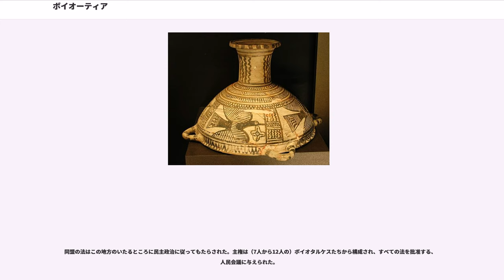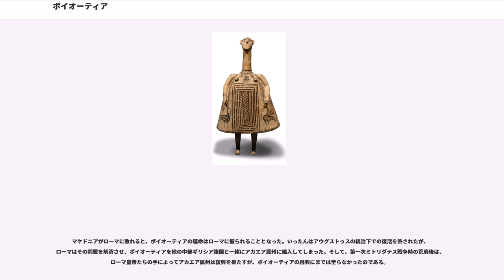ボイオーティア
ボイオーティア（ / ）は、古代ギリシアの一地方で、アッティカの西北に位置した。中心都市はテーバイ。

「ボイオティア」「ヴィオティア」などとも表記される。ギリシャ語で「牛の国」という意味もある。

ボイオーティアは、南にコリンティアコス湾に面し、コリントス地峡の北の付け根にあたるメガリスと接する。南東にはアテナイを中心とするアッティカ地方があり、キタイロン山とそれに連なる山並みによって隔てられている。北東はエウリプス海峡・エウボイア湾を挟んでエウボイア島と向かい合い、北に東ロクリス地方と隣り合う。西にはポーキスがあった。ボイオーティア地方の中央には、現在では消滅している大きな湖、コパイス湖が存在した。

ギリシア神話において、ボイオーティアは重要な役を演じている。軍事的拠点として、カドモスが建国した軍事的拠点テーバイ、進取的な商業都市として、ミニュアース人の住むという伝説の2つの中心地を持っていた。

伝説的なミニュアース人の重要性は考古学的な遺跡（とくにミニュアースの宝物殿）によって確実なものとされている。ボイオーティア人はおそらくドーリア人の侵略以前に、北からこの土地にやってきたものと思われる。ミニュアース人を除く先住民たちはこれら移民たちに吸収され、以後、ボイオーティア人は等質的な民族として描かれる。

ボイオーティアはコリントス地峡の北側に位置し、東南のアッティカ、北方のテッサリア、南方のペロポネソス半島に囲まれた形で広がっているために、政治的に大変重要な場所だった。辺境の住民たちの戦略的強さと、広大な地域の中のコミュニケーションの容易さ故に戦略的拠点として度々戦火に見舞われたボイオーティア諸国は、外的に対抗するために「ボイオーティア連合」によって連合制をとっていた。一方で、良港はなく、それで海運の発展を遅らせた。ボイオーティア人の中には、ピンダロス、ヘシオドス、エパメイノンダス、ペロピダス、プルタルコスのような偉人もいたが、ことわざでは「鈍い」と言われていた。おそらくアテナイの、近隣諸国に対する文化的優越感がそう言わせたのであろう。

現在のオロポス周辺にあったと推定される都市グライア（）は、ギリシアで最も古い都市であると伝えられており、地名も「古い」「古代」という意味がある。何人かの学者は、ギリシャ神話に登場するギリシャ人の祖「グライコス」（）と関係があるとしている。アリストテレスはこの町は大洪水前に建設されたと述べている。都市グライアの起源に関する同様の主張は、紀元前267年から紀元前263年に書かれた、古代の大理石の碑文「パロスの年代記」にもある。この年代記は1687年に発見され、現在はオックスフォードとパロス島にある。さらにこの古代都市について、ホメロス、パウサニアス、トゥキディデスの著書にも記述がある。

有史時代になって、この地方の中央部に位置し強大な軍事力を持つことから、テーバイがボイオーティアの中心都市となった。この他には、オルコメノス、プラタイア、テスピアイといった都市があった。テーバイは、アテナイがアッティカの国家群を併合したように、他の都市を吸収して単独国家となろうという野望を恒常的に持っていた。しかし、中心から離れた都市群がこの政策を阻むことに成功し、最初は単に宗教上の、緩い同盟を形成するにとどめた。

同様の緩い都市国家同盟を形成していたアルカディア人とは異なり、ボイオーティア人は通常、外敵に対しては一つになっていた。その間、都市間の争いは国家の発展のため厳しく抑制されていた。紀元前6世紀後半までボイオーティアはほとんど歴史に出てこない。それ以前はボイオーティア人の名は主に、アテナイのディピュロンに似た幾何学的陶器の制作者として知られていた。紀元前519年頃、テーバイの同盟政策へのプラタイアの反抗が、アテナイの代理干渉を導いた。この時と紀元前507年、アテナイ人はボイオーティア兵を破っている。

紀元前480年、クセルクセス1世によるギリシャ進攻（ペルシア戦争）に際して、テーバイはペルシアを支援した。その結果、戦後テーバイはボイオーティア同盟の盟主権を剥奪された。紀元前457年、スパルタがテーバイの盟主権を回復させたが、これはタナグラの戦い以降、アテナイの攻撃に対する防波堤にするためだった。アテナイはその報復にボイオーティアに突然侵攻し、オイノフュタの戦いの後、テーバイを除くボイオーティア全土を支配した。アテナイはボイオーティアに新たに民主主義を導入し、10年間、それは行使させた...